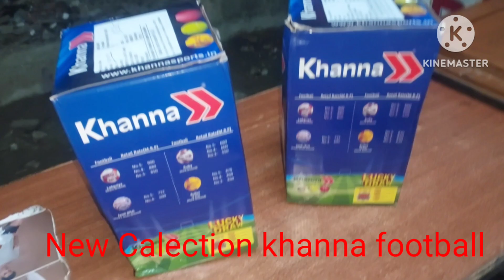19 October 2024